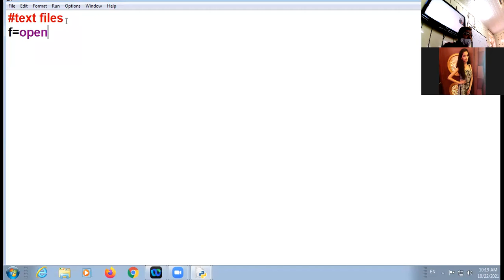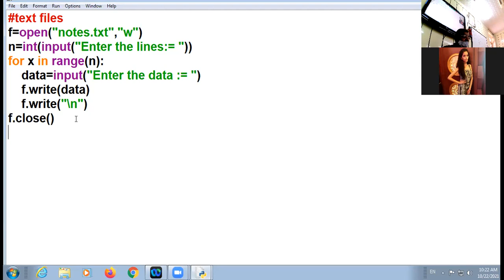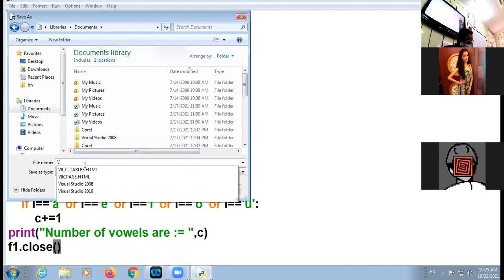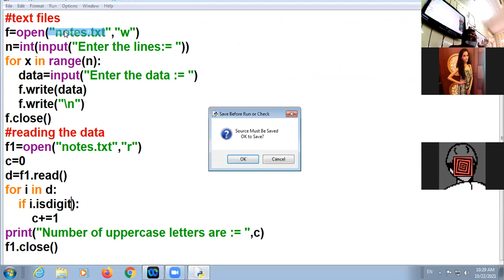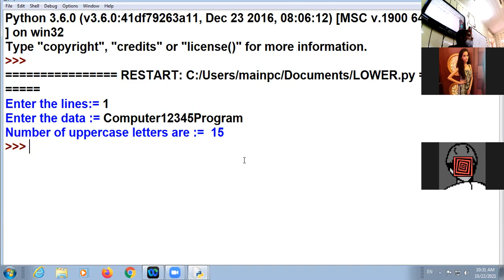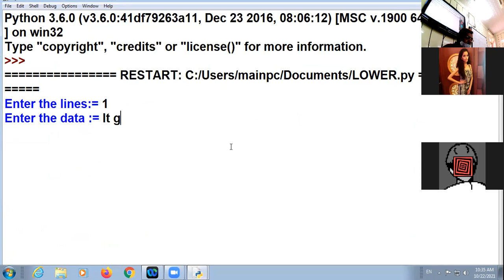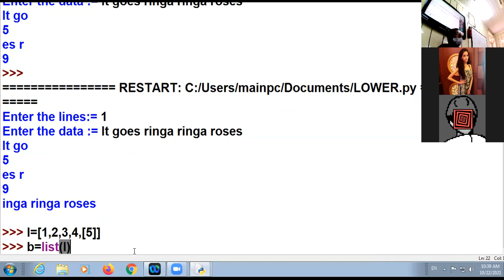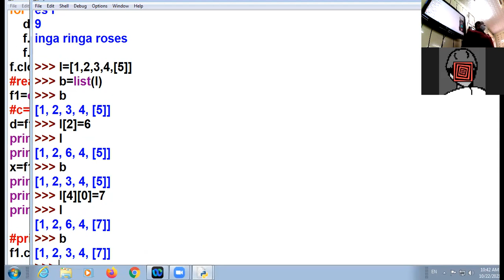22 /10 /21 XII COMMERCE COMPUTER SCIENCE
REVISION OF FILE HANDLING